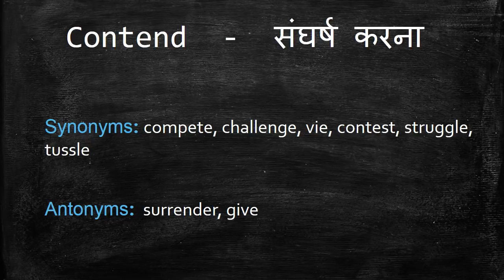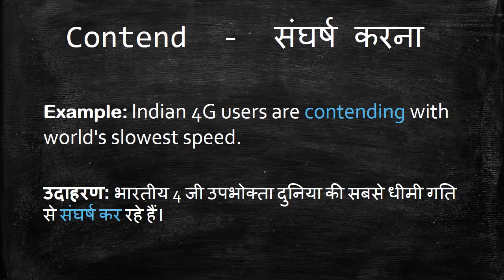Meaning of Contend in Hindi - HinKhoj Dictionary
Contend means compete, challenge and vie.
We choose this word as Word of the day with sentence example -Indian 4G users are contending with world's slowest speed. Here Contend is used as a verb. To find more meaning and word details